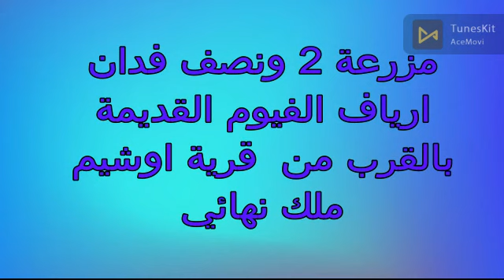2ونص فدان الفيوم قرية اوشيم